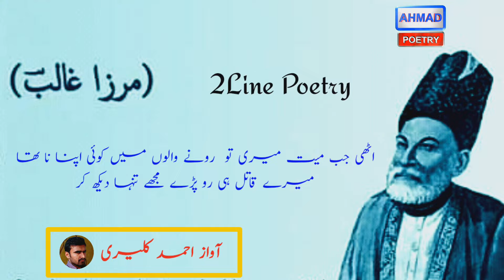Mirza Ghalib Shayari || Mirza Ghalib Poetry || Mirza Ghalib ghazals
Mirza Ghalib Shayari, _____________Mirza ghalib full movie,_____________________. . .   mirza ghalib Song,____ _____________mirza ghalib ghazals,________________ Mirza ghalib 1/39, ________mirza ghalib movie song, Mirza ghalib,__________ mirza ghalib rahat fateh ali khan,________ mirza ghalib poetry Status, mirza ghalib poetry WhatsApp __________ status, mirza_________ ghalib in urdu, mirza ghalib poetry sad, ________________mirza ghalib koi mueed bar nahi aati, _________________mirza ghalib with explanation,___________  _______mirza ghalib poetry by naseeruddin shah

 🔥👉Copyright: All contents in this video such as text, graphics, logos, button icons and images is the property of Ahmad Poetry  Chahnel. Don't cOpy any part of this video.!

Admin  : Ahmad Kaleri